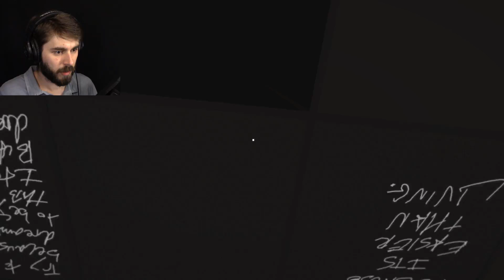I'M TRIPPIN BALLS, MAN! | Awkward Dimensions Redux #1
What even is this game?! Join me as we adventure through the dreams of the game creator and get thoroughly confused along the way.

Awkward Dimensions Redux is an interactive dream journal and diary that focuses on getting to understand another person through their dreams, thoughts, fears, desires and past work. Travel from dream to dream while trying to piece together the thought processes of the games creator.